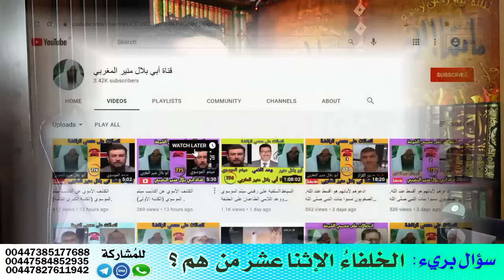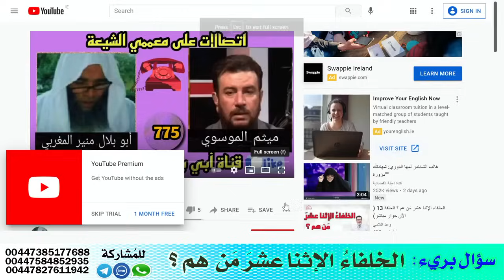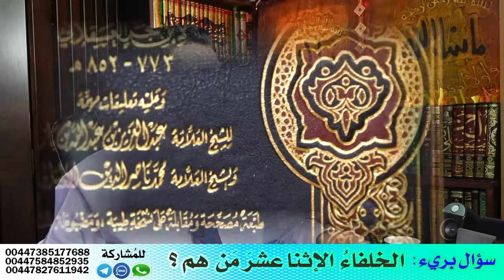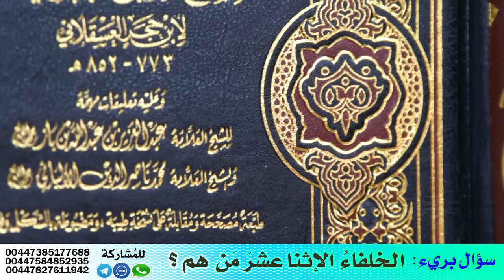ٰالحاج وعد اللامي يلقن الشيخ الوهابي أبو بلال المغربي درسا في علم الحديث